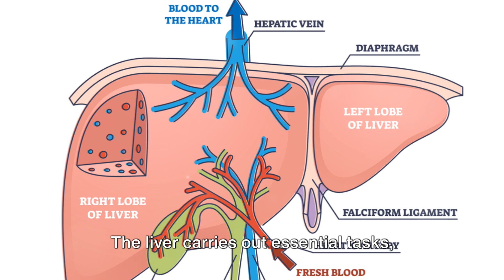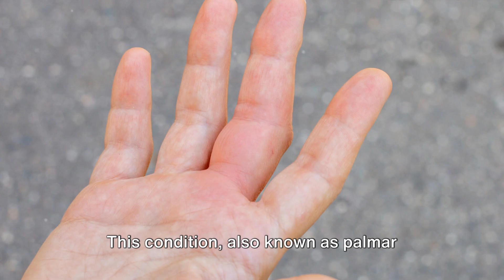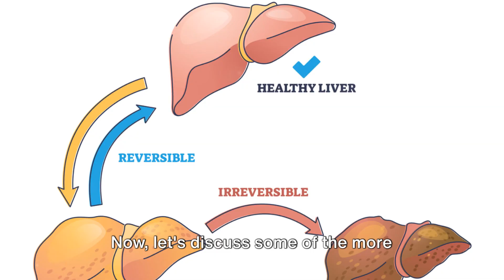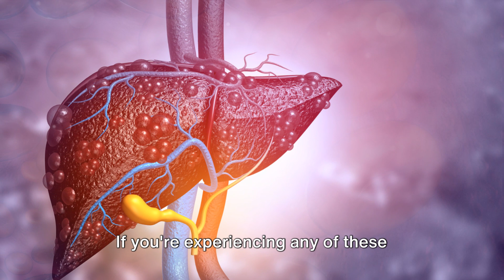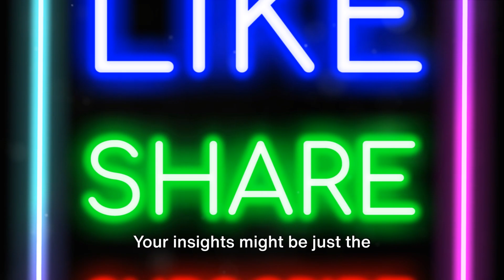10 signs your body is warning you: Liver Cirrhosis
Do you know the 10 signs that your body is warning you about liver cirrhosis? Watch this video to learn about the symptoms and stages of this serious condition.

Are you experiencing symptoms like fatigue, jaundice, finger clubbing and abdominal pain? It could be a sign of liver cirrhosis. It can lead to end-stage liver failure if not detected and treated early. In this video, we'll discuss the warning signs of this disease so you can seek medical attention and prevent further damage to your liver. Don't ignore these signs and protect your health!

💡 Why Watch?
Knowledge is the first line of defence against liver-related issues. Whether you're looking to safeguard your own health or support a loved one, this video equips you with essential information to recognize the red flags and take proactive steps toward liver wellness.

👥 Join the Conversation:
Share your thoughts and experiences in the comments below. Have you or someone you know faced liver health challenges? Your stories can inspire and educate our community.

Knowledge is the key to a healthier life, and together, we can raise awareness and promote liver health.

OUTLINE:
00:00:00
The Silent Warning Signs

00:00:57
The First Three Signs

00:01:55
Signs Four to Six

00:03:27
Signs Seven to Ten

00:05:26
How is Liver cirrhosis diagnosed.

Note: Text to speech software was used in the creation of this video